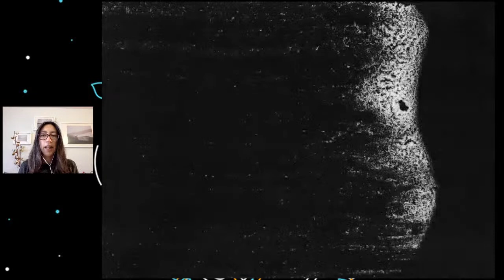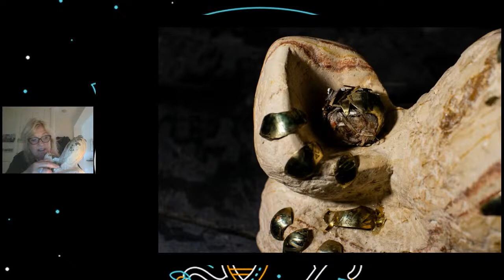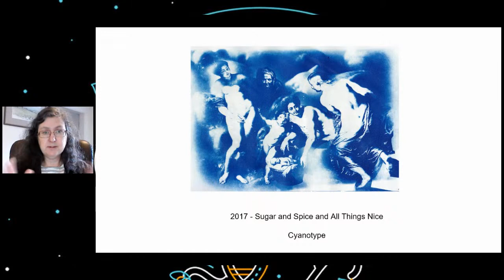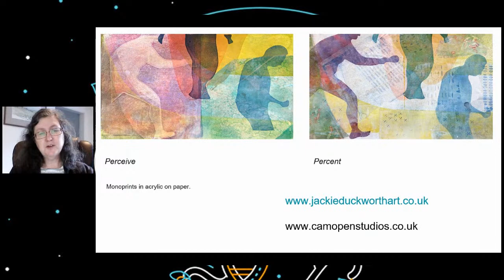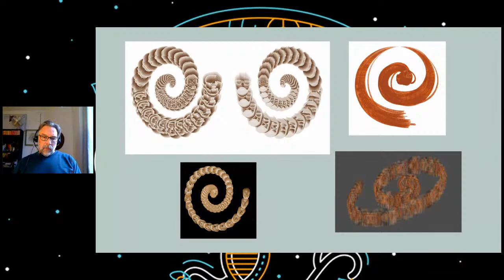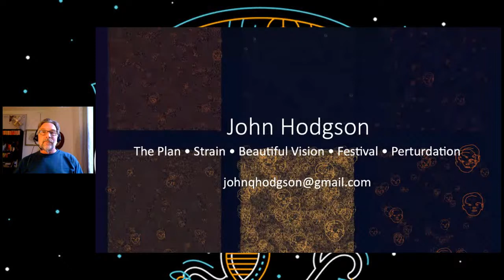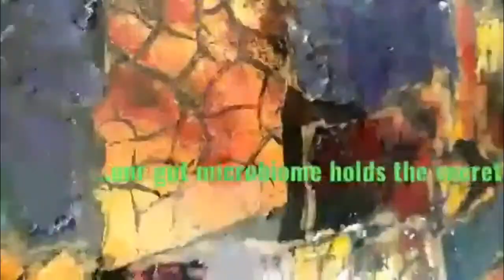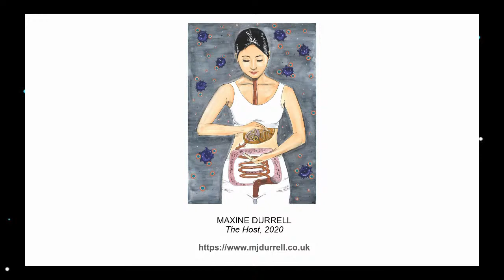Exploring biomes: Creative Reactions Cambridge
Tonight we're with our team in Cambridge.

Local artists were introduced to the scientists who presented at Cambridge's live shows aired earlier in the week. Their challenge was to produce artwork in response to research on climate change after COVID-19 and the human microbiome. Tonight the artists share their final artwork along with their interpretations and processes.

Creative Reactions to Planet Earth: Jenny Turtill, Lucinda Price, Tiina Burton
Creative Reactions to Our Body: Jackie Duckworth, Liza Read, John Hodgson